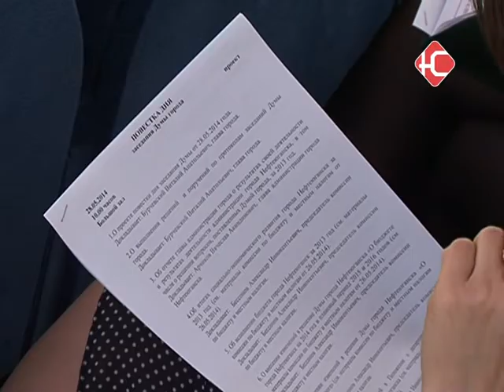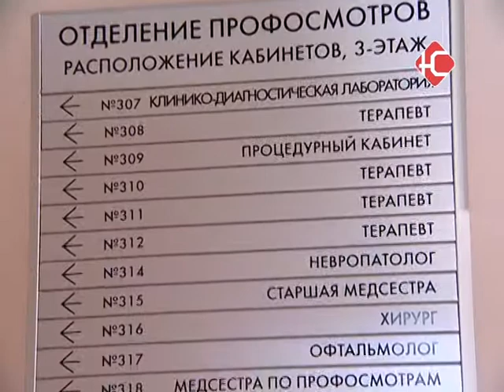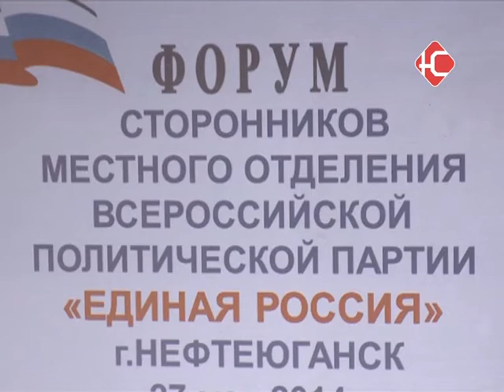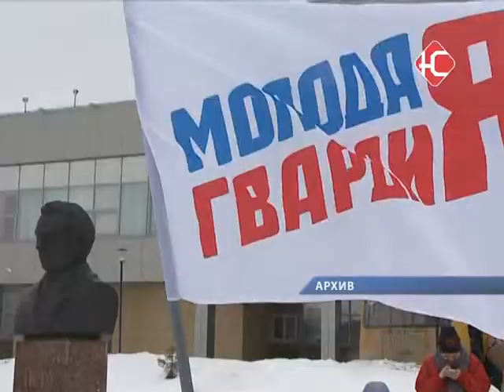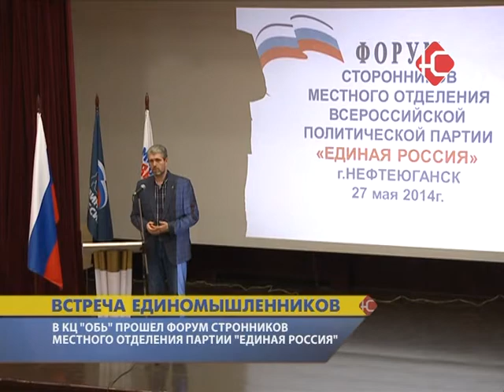Новости 28 05 2014